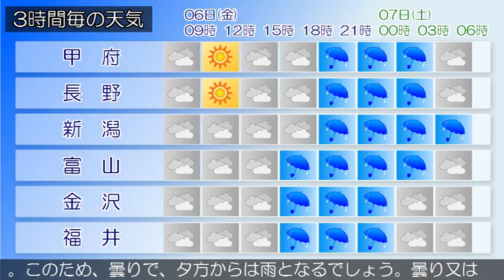2018/04/06 甲信北陸地方の天気予報 朝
下越、中越、上越では、融雪やなだれに注意してください。朝鮮半島付近には、前線を伴った低気圧があって、東へ進んでいます。新潟県では、前線を伴った低気圧が日本海を東へ進む見込みです。このため、はじめ弱い雨の降る所がありますが、概ね曇りで、夕方からは全般に雨となるでしょう。富山県は、前線を伴った低気圧が日本海を東へ進む見込みです。このため、概ね曇りで、夕方から雨となるでしょう。曇り又は雨となっています。（今日の天気　６日）前線を伴った低気圧が日本海を東へ進む見込みです。このため、はじめ弱い雨の降る所がありますが、概ね曇りで、夕方からは全般に雨となるでしょう。石川県は、前線を伴った低気圧が日本海を東へ進む見込みです。このため加賀は、曇りで、夕方から雨となるでしょう。能登は、雨で朝から昼過ぎは曇りとなる見込みです。曇り又は雨となっています。（今日の天気　６日）前線を伴った低気圧が日本海を東へ進む見込みです。このため、はじめ弱い雨の降る所がありますが、概ね曇りで、夕方からは全般に雨となるでしょう。福井県は、前線を伴った低気圧が日本海を東へ進む見込みです。このため、曇りで、夕方からは雨となるでしょう。曇り又は雨となっています。（今日の天気　６日）前線を伴った低気圧が日本海を東へ進む見込みです。このため、はじめ弱い雨の降る所がありますが、概ね曇りで、夕方からは全般に雨となるでしょう。